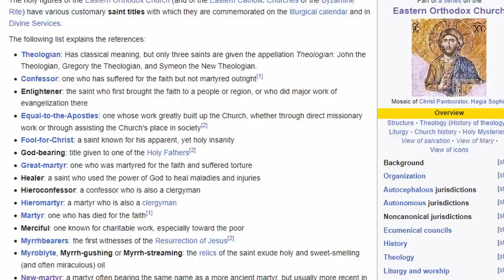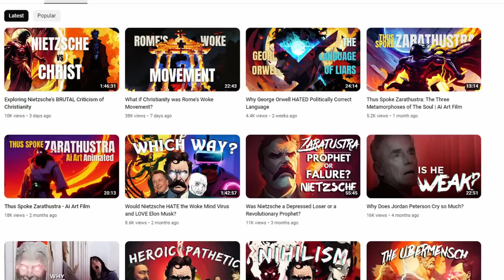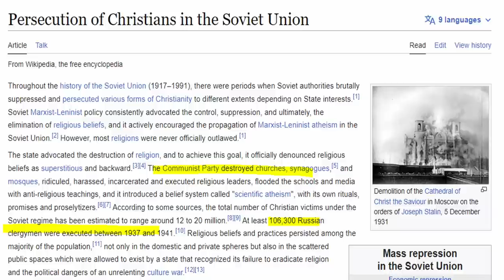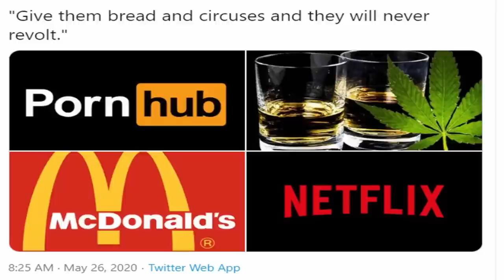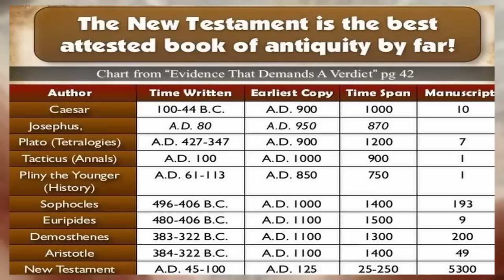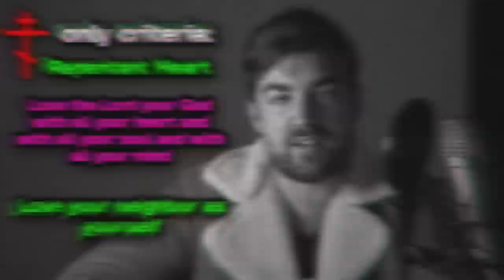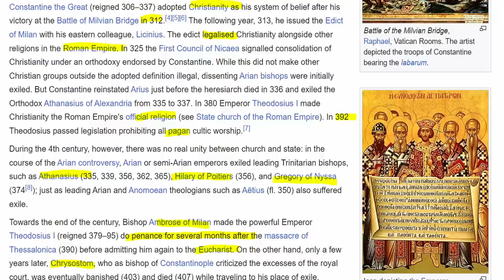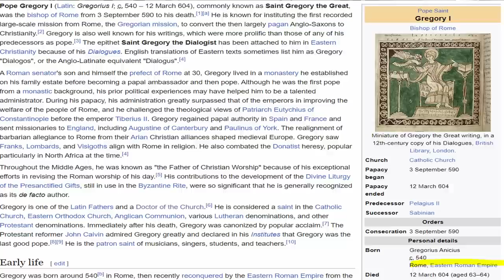Christianity was NOT Rome's Woke Movement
➤ Support

00:00 Christianity
02:57 Woke movement?
07:27 Roman POV
16:45 Ignorance